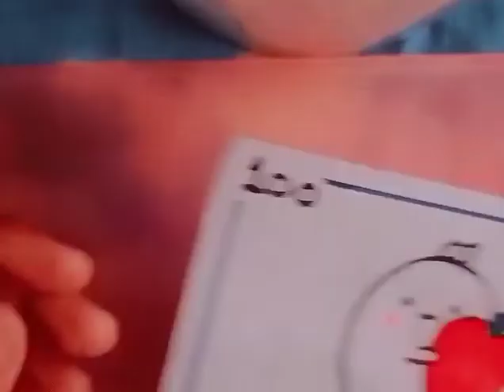paper money craft